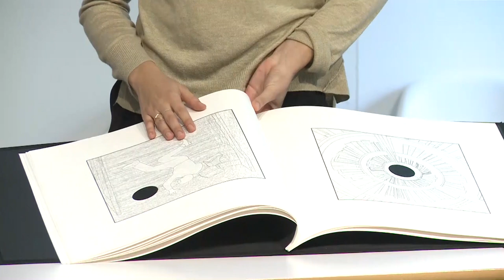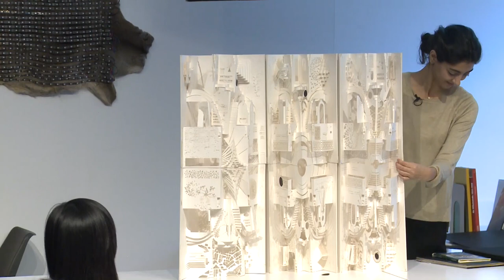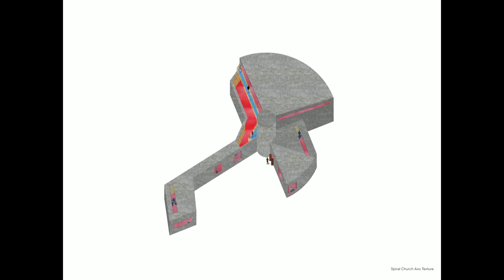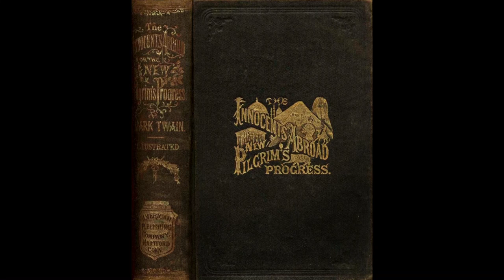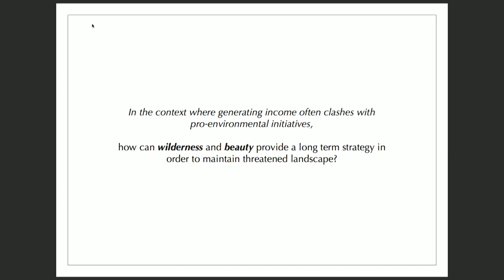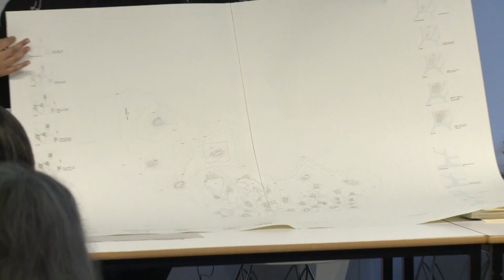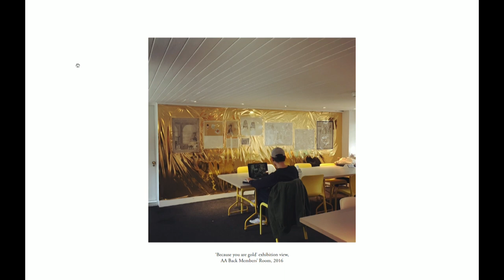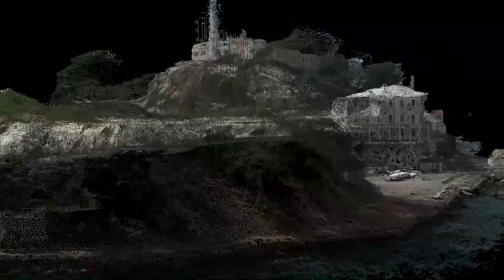AA XX 100: AA Women and Architecture in Context 1917-2017 - DAY 2 / PART 3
AA XX 100
03 November 2017
Organised by the AA and the Paul Mellon Centre

Open Jury at the AA

An international conference convened by the Architectural Association and the Paul Mellon Centre for Studies in British Art with an exciting line-up of paper presentations, panel discussions, building visits, walking tours and an open jury to celebrate the centenary of women at the AA.